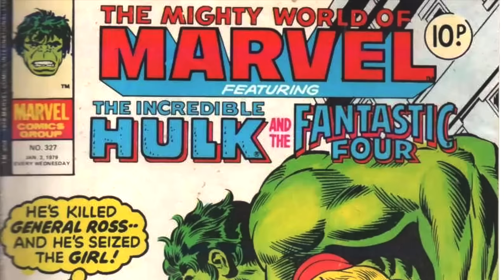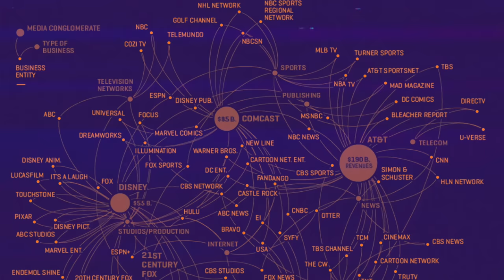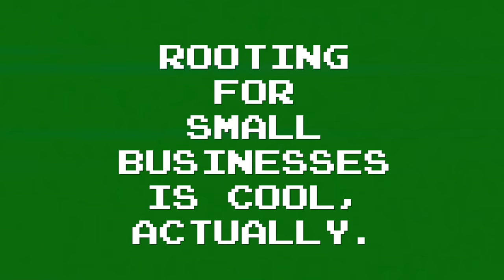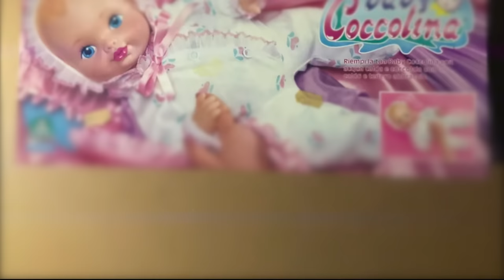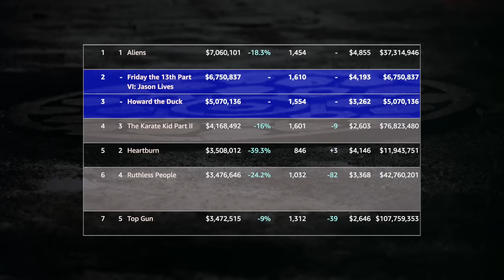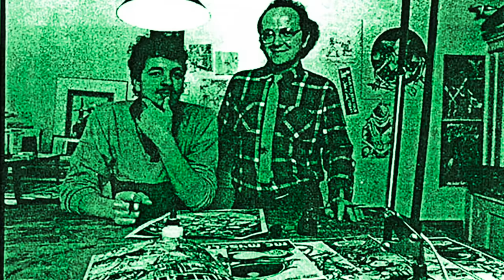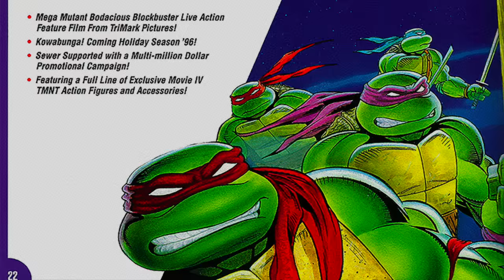Where the Ninja Turtles Really Came From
Buckle up for the abridged history of the Teenage Mutant Ninja Turtles. From comic books to film, TMNT could do no wrong in the 90's and is still going strong today.
If you need more MwM, our latest video about Greta Gerwig's Barbie is already out right now on Nebula!

00:00   Intro
00:24   Part 1 - A Rocket in a Snowball
07:22   Part 2 - To the Movies! To the Moon!
15:27   Part 3 - A Radical Resurrection
20:27   Part 4 - Mischief & Mayhem
24:50   Pls support
26:29   Credits

Opening Titles:
Music sampled from Open Up Your Love by The Whispers